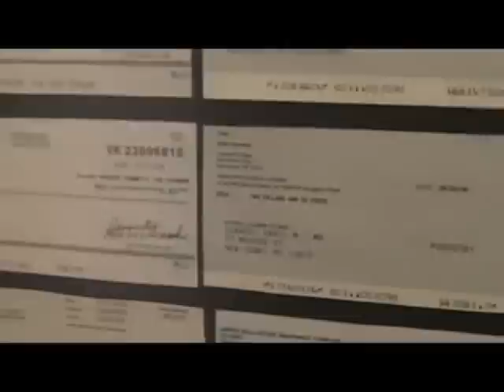Doctormentary - Everything is Going to Be OK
We're using a similar approach to the space shuttle program. Except for having a humongus govt. budget. They took a long time to get the first one off the ground. It worked better overall than any national health plan, especially since we don't know if we'll ever have one. There is one thing we know, that the base of national health care is based most efficiently on preventative medicine, and a large base of general physicians. It works in every modern society with or without government subsidized medicine. Except here. That's where our story begins, right at home, waiting for the doctor.
 THE MERCER ST. MEDICAL CASE.

Produced by H-O, Ken Kambara, Sono Osato